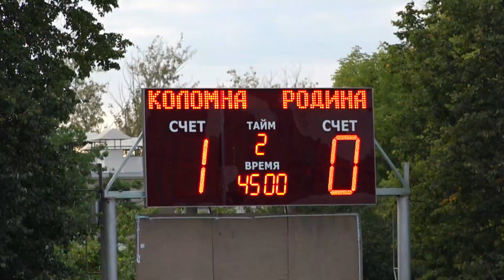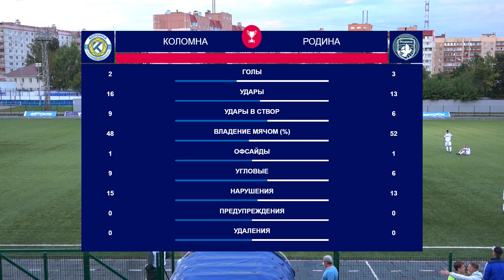БЕТСИТИ КУБОК РОССИИ | 02.09.2020 | Коломна — Родина | HIGHLIGHTS